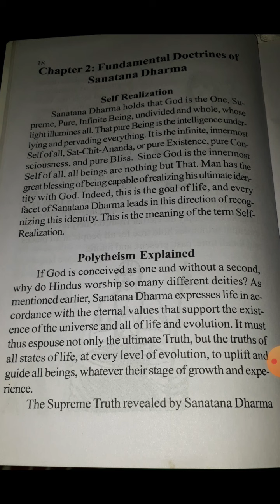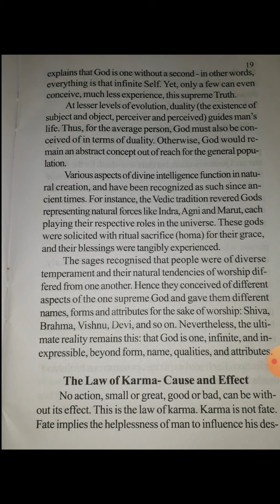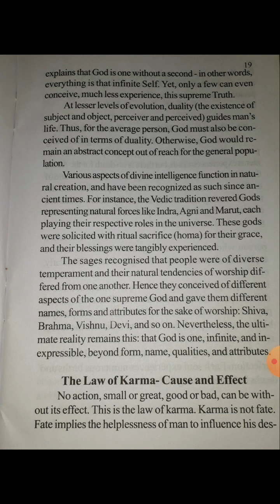11 Value Education, Ch-2 Fundamental Droctines of Sanatana Dharma Part-1